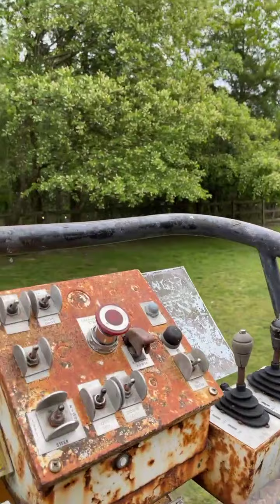The Funny Farm Show LIVE!” Episode 56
HAPPY MOTHERS DAY!!
Pinky The Baby Emu Update
Buddy Update
Virtual Tour